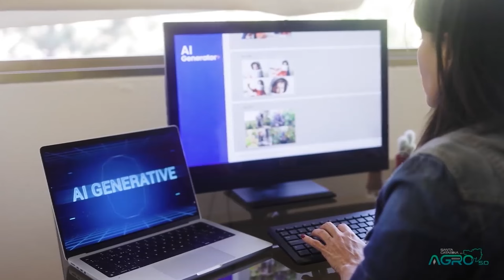Santa Catarina e o Agro 5.0: propriedade é modelo, reconhecida pela excelência em sucessão familiar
Acontece daqui a pouco, em Criciúma, mais uma edição do Fórum Santa Catarina e o Agro 5.0. O evento vai ser transmitido pelo Canal Rural a partir das14h. A novidade deste ano é a realização de uma visita técnica em uma propriedade modelo, reconhecida pela excelência em sucessão familiar, verticalização e diversificação de setores produtivos.